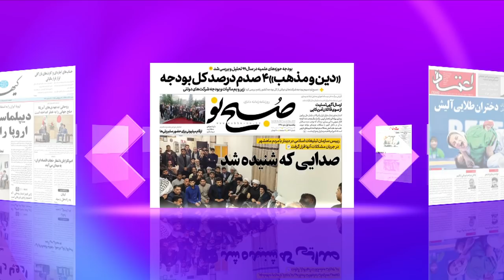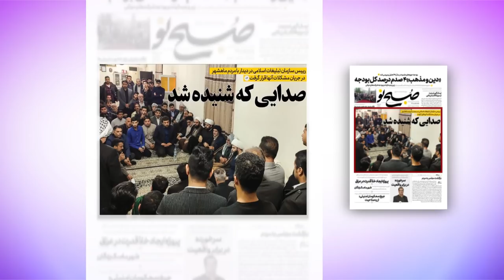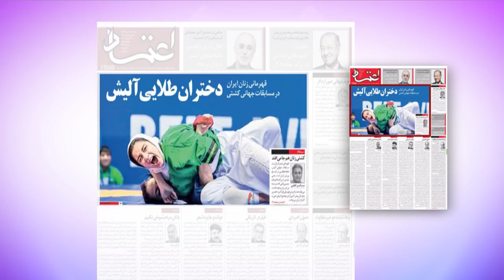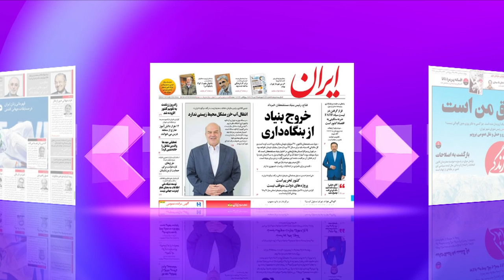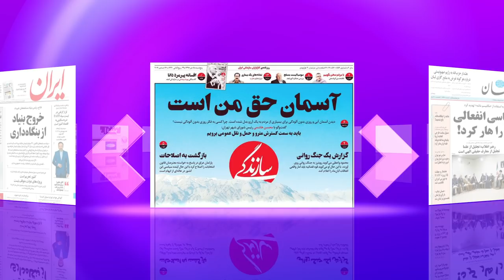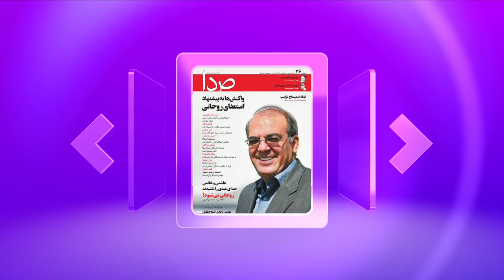فشار محسوس به مطبوعات برای عدم خبررسانی درباره تعداد کشته‌شدگان آبان ۹۸- مرور مطبوعات هفته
در برنامه دیدبان این هفته نگاهی کردیم به پوشش خبرهای مربوط به اعتراضات آبان ماه در مطبوعات ایران از جمله قطعی اینترنت و عدم و اطلاع‌رسانی درباره تعداد کشته‌شدگان و همینطور واکنش‌ها به آلودگی هوا